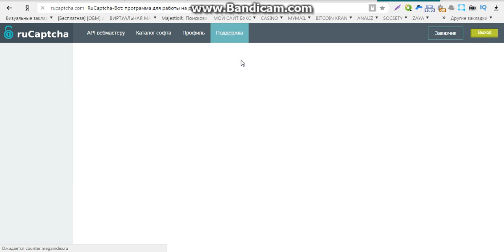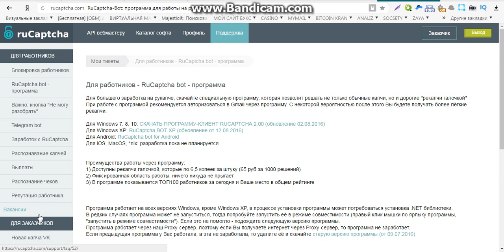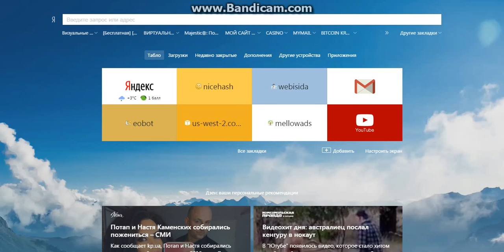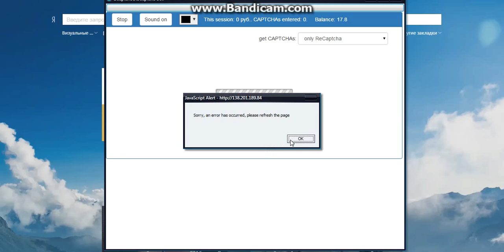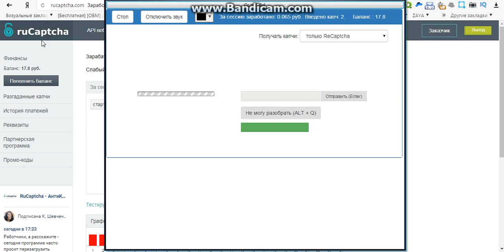несложный заработок в интернете без вложений